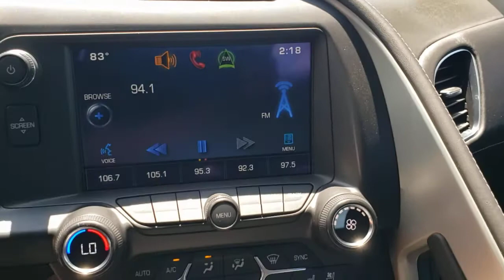2015 Chevrolet Corvette Near Me Winter Park, FL Windermere, FL Deland, FL Orlando, FL PK00151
Torch Red Used 2015 Chevrolet Corvette near me in Orlando, Florida at Parks Lincoln. Servicing the Winter Park, Windermere, The Villages, Deland, FL area.
2015 Chevrolet Corvette Z06 3LZ - Stock#: PK00151 - VIN#: 1G1YT2D65F5600151

Parks Lincoln
3505 US-17

Test drives delivered to your home or work, deals made over the phone or email, complimentary delivery of vehicles and paperwork. From the comfort of your own home you can shop, get pricing, and trade value. We will deliver your vehicle and paperwork. Recent Arrival! Odometer is 11131 miles below market average!Awards:* JD Power Automotive Performance, Execution and Layout (APEAL) Study * 2015 KBB.com Best Resale Value Awards * 2015 KBB.com Best Buy AwardsReviews:* If you relish the idea of owning one of the best performance-car bargains of the last 50 years, but without feeling shortchanged, you're going to love the 2015 Chevrolet Corvette Stingray. For the Z06, you'll love it if you like performance that crushes European exotics costing twice as much. Source: KBB.com* Awesome V8 power; racetrack-ready handling and braking; comfortable highway cruiser; attractive, high-tech interior; coupe's roomy cargo area; astounding value. Source: Edmunds* With its sculpted athletic exterior and driver-oriented cockpit, the 2015 Stingray is a beautiful weapon of ingenious design is purpose-driven. Carbon-fiber and carbon-nano-composite structures reduce weight even further to achieve optimal handling and acceleration. Provocative, purposeful and sculpted for optimal performance, the Stingray is light and lean. Increased downforce keeps the vehicle planted, while its functional exterior vents create a totally new breathing experience to reduce lift and drag. The advanced ventilation systems help air flow from front to back, cooling critical components of the powertrain. Illuminated by innovative digital features and intelligent driver controls, the cockpit is a stunning change from your typical interior scenery. An ingenious available color Head-Up Display complements the customizable dual display featuring two 8-inch screens. Grade A leather hand-selected and crafted to adorn a new generation of elegance. Completely redesigned, the 6.2L V8 engine boasts up to an estimated 460hp, 465 lb.-ft. of torque, plus 0-60 times of 3.8 seconds. This is complemented with a 7-speed transmission. Intelligent sensors anticipate gear selections and match engine speed for smooth transitions during both upshifts and downshifts. 5 driving modes are available to select from altering up to 12 variables to situate you for any road. The MyLink system begins with a retractable 8-inch diagonal high-definition color touch-screen. Using steering wheel controls, hand gesture and voice recognition capabilities, you can talk and text hands-free, stream HD Radio and third-party music services like Pandora, plus access a broad range of functions including OnStar and available navigation plus 4G LTE. Source: The Manufacturer Summary
LICENSE PLATE BRACKET  FRONT,TRANSMISSION  7-SPEED MANUAL  with Active Rev Matching (STD),SEATS  COMPETITION SPORT BUCKET,CARBON FLASH-PAINTED GROUND EFFECTS PACKAGE  includes Carbon Flash-painted splitter and rockers  and more aggressive rear spoiler,SUSPENSION  Z07  with Magnetic Selective Ride Control,3LZ PREFERRED EQUIPMENT GROUP  includes Standard Equipment,CHEVROLET MYLINK AUDIO SYSTEM WITH NAVIGATION  8 diagonal color touch-screen  AM/FM stereo with seek-and-scan and digital clock  includes Bluetooth streaming audio for music and select phones; Pandora  TuneIn radio  Stitcher and Siri Eyes Free for compatible smartphones (Includes (UQT) performance data and video recorder.) (STD),ENGINE  6.2L (376 CI) SUPERCHARGED V8 DI  (650 hp [485 kW] @ 6400 rpm  650 lb-ft of torque [878 N-m] @ 3600 rpm) (STD),JET BLACK  LEATHER SEATING SURFACES WITH SUEDED MICROFIBER INSERTS,Z07 PERFORMANCE PACKAGE  includes (J57) 4-wheel antilock  4-wheel disc  carbon ceramic brakes  (FE7) Z07 suspension with Magnetic Selective Ride Control  (XFM) front P285/30ZR19 and rear P335/25ZR20 Michelin Pilot Super Sport Cup 2 summer-only run flat tires  and level 3 Aero Package (splitter end plates and clear adjustable wicker bill),BODY-COLOR DUAL ROOF PACKAGE  includes (CFA) body-color roof panel with body-color surround and (CC3) transparent roof panel,STEERING WHEEL  3-SPOKE  SUEDED MICROFIBER-WRAPPED  FLAT-BOTTOM,BATTERY PROTECTION PACKAGE,REAR AXLE  3.42 RATIO  ELECTRONIC LIMITED SLIP (ELSD),TIRES  FRONT P285/30ZR19 AND REAR P335/25ZR20 MICHELIN PILOT SUPER SPORT CUP 2 SUMMER-ONLY  RUN-FLAT,BRAKES  4-WHEEL ANTILOCK  4-WHEEL DISC  CERAMIC,WHEELS  Z06 SPECTRA GRAY-PAINT